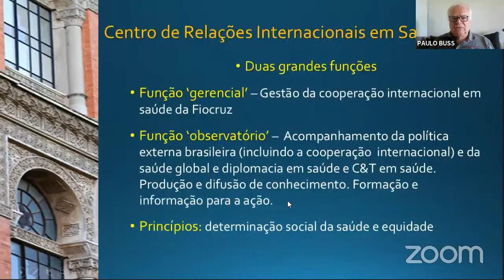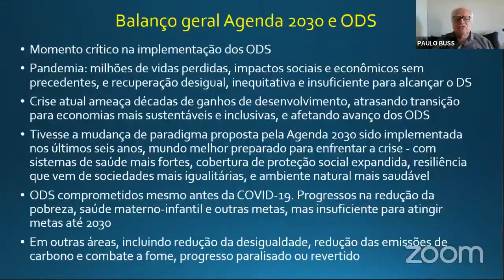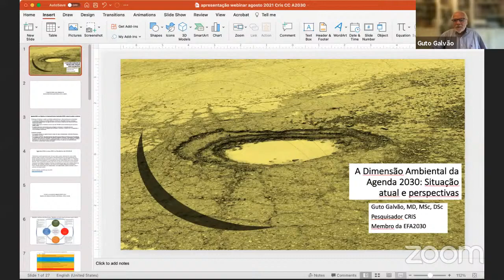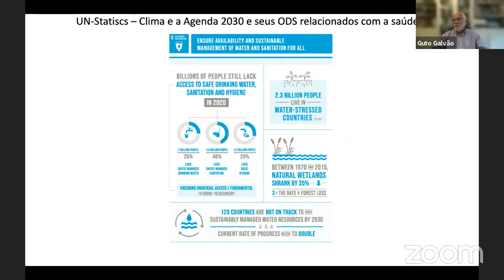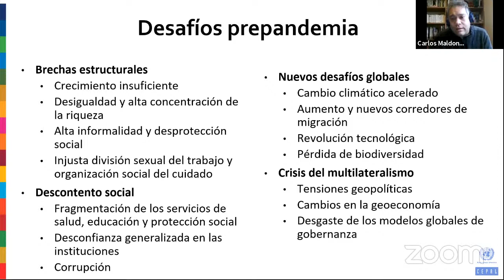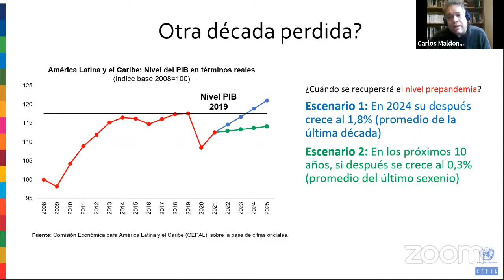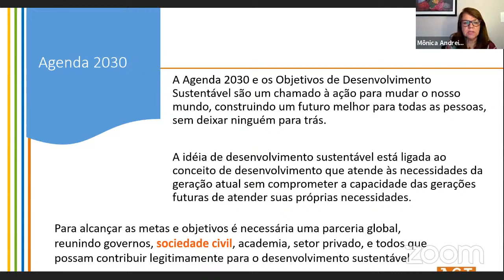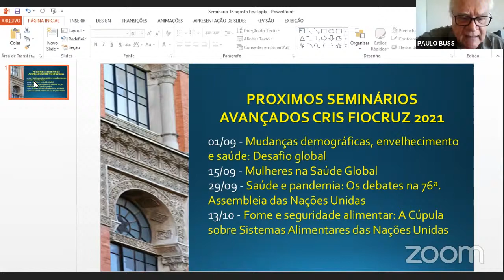50 - Seminários Avançados CRIS 2021 - Agenda 2030: Balanço global e perspectivas pós-pandemia